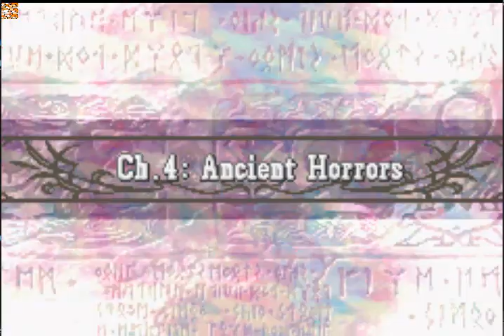⚔ 🛡️ Fire Emblem Sacred stones Gameplay Part 5 2023 ⚔ 🛡️